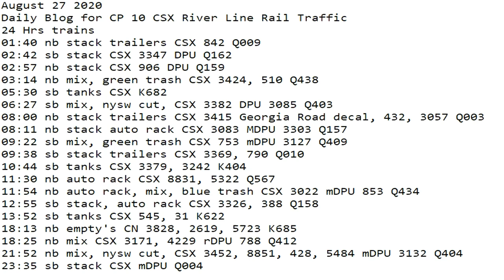August 27 2020 24 Hrs CSX Trains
24 Hrs trains
01:40 nb stack trailers CSX 842 Q009
02:42 sb stack CSX 3347 DPU Q162
02:57 nb stack CSX 906 DPU Q159
03:14 nb mix, green trash CSX 3424, 510 Q438
05:30 sb tanks CSX K682
06:27 sb mix, nysw cut, CSX 3382 DPU 3085 Q403
08:00 nb stack trailers CSX 3415 Georgia Road decal, 432, 3057 Q003
08:11 nb stack auto rack CSX 3083 MDPU 3303 Q157
09:22 sb mix, green trash CSX 753 mDPU 3127 Q409
09:38 sb stack trailers CSX 3369, 790 Q010
10:44 sb tanks CSX 3379, 3242 K404
11:30 nb auto rack CSX 8831, 5322 Q567
11:54 nb auto rack, mix, blue trash CSX 3022 mDPU 853 Q434
12:55 sb stack, auto rack CSX 3326, 388 Q158
13:52 sb tanks CSX 545, 31 K622
18:13 nb empty's ​CN 3828, 2619, 5723 K685
18:25 nb mix CSX 3171, 4229 rDPU 788 Q412
21:52 nb mix, nysw cut, CSX 3452, 8851, 428, 5484 mDPU 3132 Q404
23:35 sb stack CSX mDPU Q004